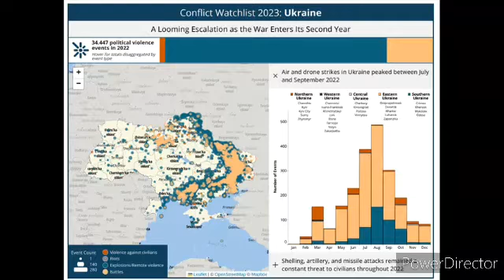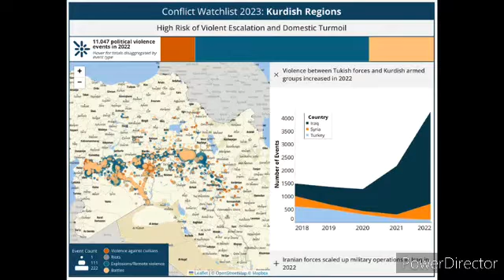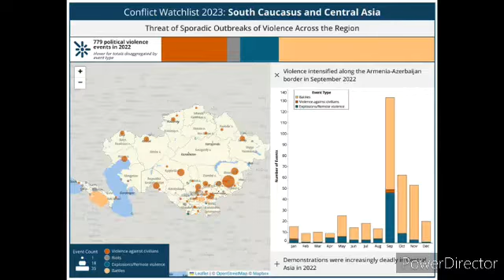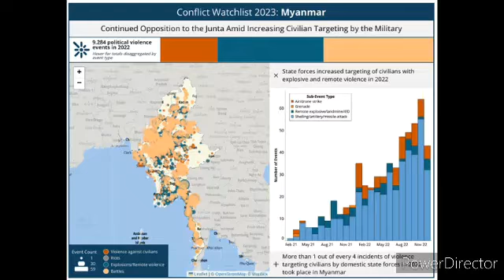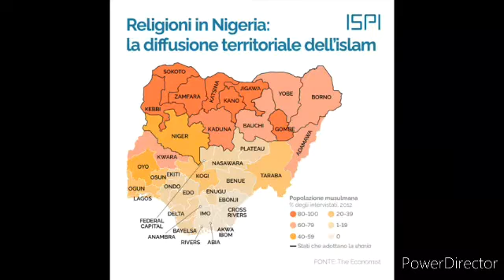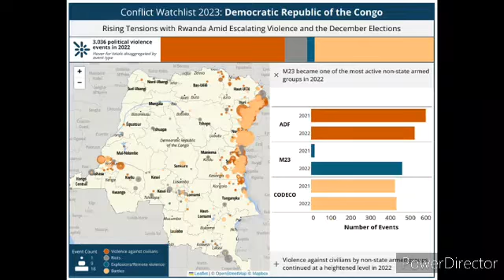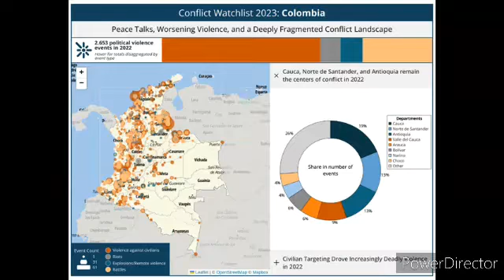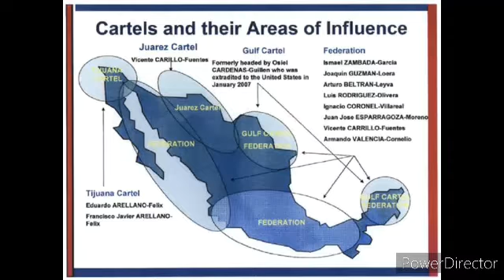Conflitti nel mondo